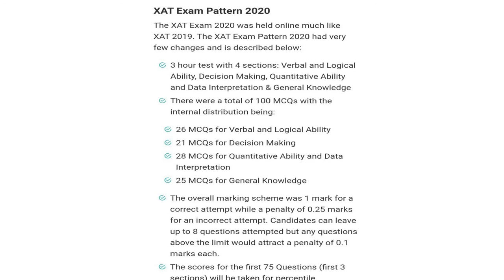XAT 2021 Notification Out! || Important Dates & Test Structure || Must Watch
Hi All,
Checkout this video to know about XAT 2021 notification, test structure and important dates.
Telegram Groups
0. CAT Preparation Group (5800+ Members)
1. PGDBA Exam Preparation Group
6. MBA GDPI 2020 Group
7. NMAT 2020 Prep Group (2000+)
8. SNAP 2020 Prep Group (2000+
Must Join CAT Prep FB Group:
Must Join NMAT Prep